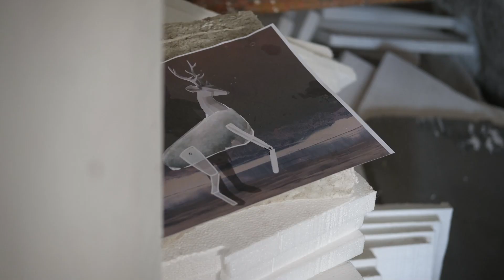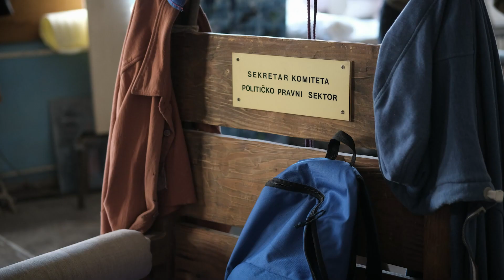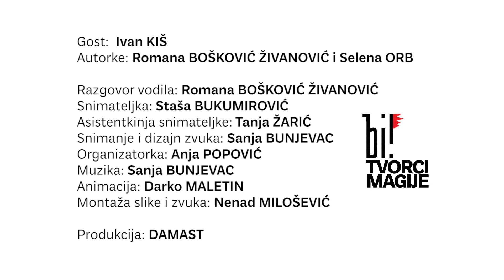EPIZODA 6 - IVAN KIŠ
Ivan Kiš, scenski vajar, bavi se vajarskim poduhvatima i zahvatima, izradom novih scenografija i svega što se nalazi na sceni, restauracijom starih scenografija koje potom ozdravljuju i žive. Radi u slikarsko-vajarskoj radionici Kombinata, fabrici magije Srpskog narodnog pozorišta. Završio je vajarstvo na Akademiji umetnosti u Novom Sadu. Na neki način, može se reći da se bavi monumentalnom skulpturom, s obzirom na to da scenografije  izrađuje za Veliku scenu (Scena „Jovan Đorđević“) SNP-a.

Razgovor vodila: Romana BOŠKOVIĆ ŽIVANOVIĆ

Snimateljka: Staša BUKUMIROVIĆ

Asistentkinja snimateljke: Tanja ŽARIĆ

Snimanje i dizajn zvuka: Sanja BUNJEVAC

Organizatorka: Anja POPOVIĆ

Photo credits: Staša BUKUMIROVIĆ

TVORCI MAGIJE
Projekat Tvorci magije bavi se ljudima koji stoje iza scene. Pokrenut je sa ciljem da se zabeleže i sačuvaju zanati, veštine i ljudi koji su organizam pozorišta a koji nikada licem ispred publike. U prvom izdanju Tvorci magije su serija kratkih video intervjua snimljenih u različitim pozorištima u Srbiji u radnim prostorima ljudi sa kojima pozorišni autori najviše vole da rade.

Ovaj projekat dobio je podršku od strane Švajcarske vlade, u okviru projekta “Kultura za demokratiju”, koji sprovodi Hartefakt fond. Mišljenje koje je izneto u ovoj publikaciji je mišljenje autora i ne predstavlja nužno i mišljenje Švajcarske vlade ili Hartefakt fonda.